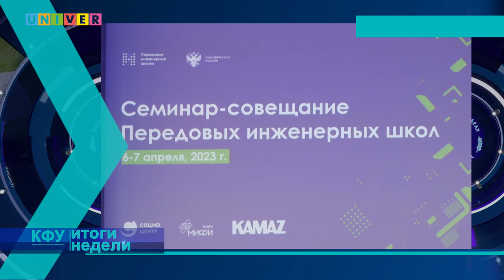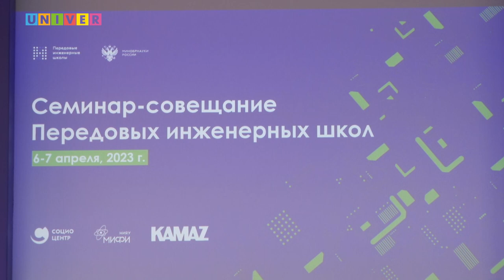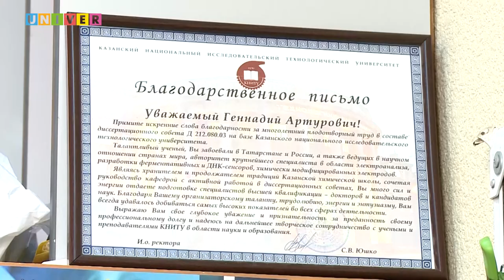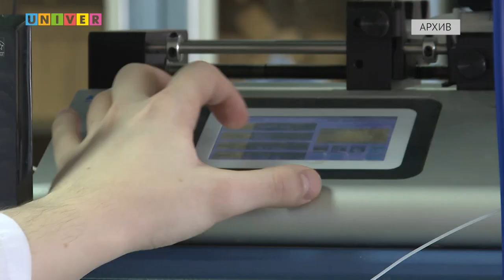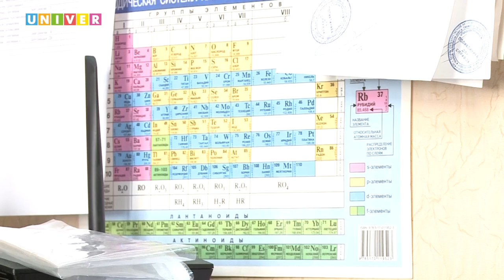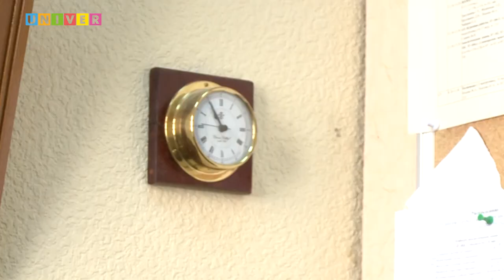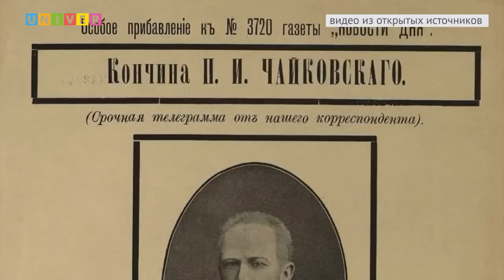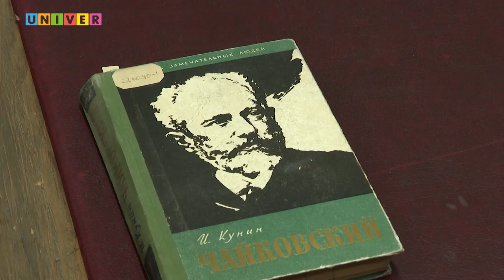КФУ. Итоги недели 89 выпуск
01:09 - Выйти из зависимости от иностранных технологий. Какие ещё задачи
поставили перед участниками проекта по реализации передовых инженерных школ?
06:14 - Спасение людей и природы - в сенсорах. За какие исследования профессору КФУ присуждена Премия Научного совета Российской академии наук?
15:37 - Новый директор филиала КФУ в Набережных Челнах. Кто им стал и какие перед ним стоят задачи?
39:41 - Русский код. В чём секрет великого балета, прозвучавшего на весь мир?